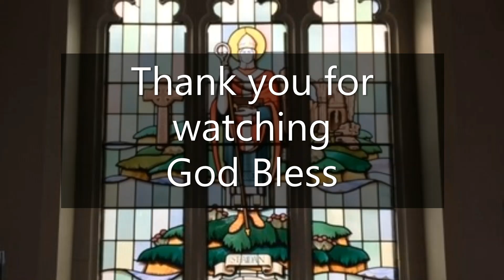St Aidan's Church, Daily Reflection & Prayers with Rev Cath for, Thursday 5th August 2021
Rev Cath's Daily Reflection and Prayers

Today's Readings.
Psalm 63
Ezekiel 43:1-7